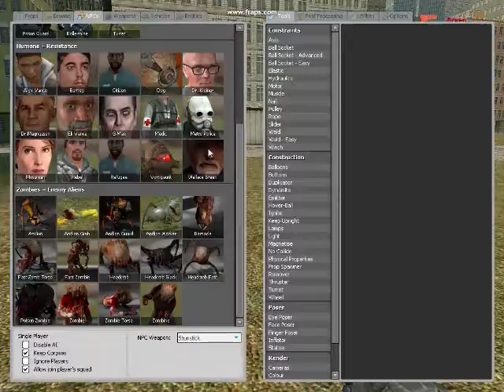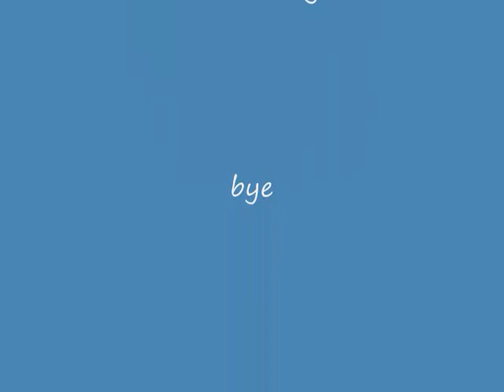getting stared with gmod part 1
here how to ues gmod well bits of it